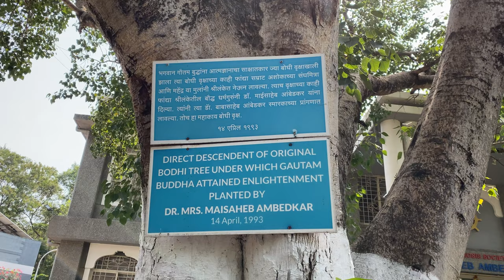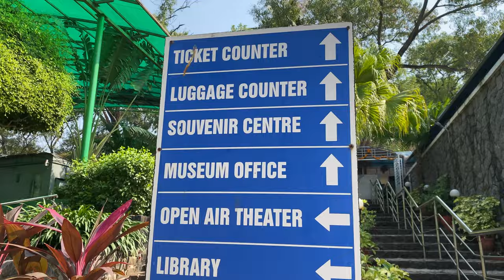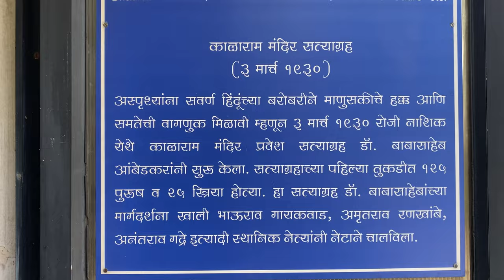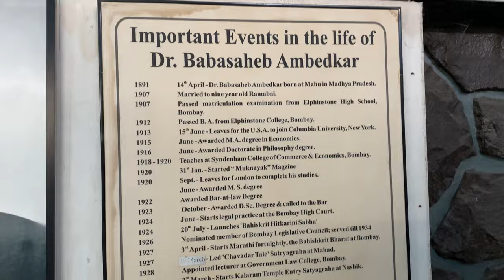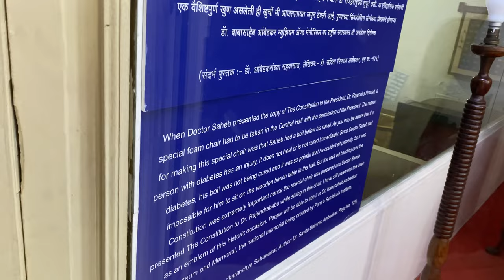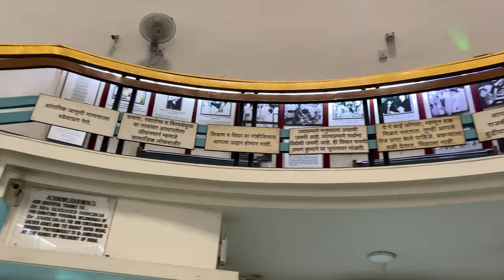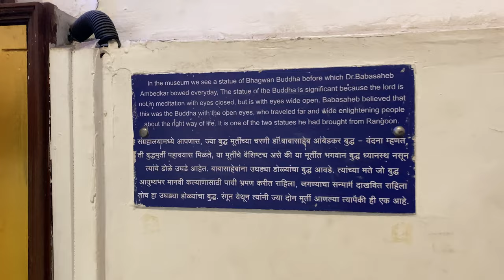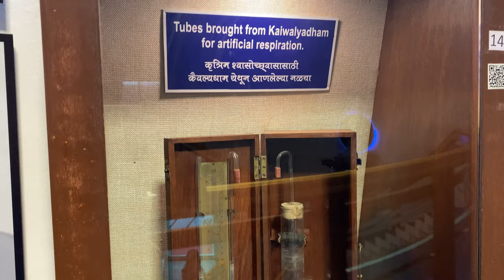Exploring Dr. Babasaheb Ambedkar Museum: A Journey Through History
Embark on an immersive virtual journey as we explore the cultural treasure trove of Pune – the Dr. Babasaheb Museum and Memorial. Join us in this enlightening adventure as we unravel the life and legacy of Dr. B.R. Ambedkar, a pivotal figure in India's history. Step into the virtual realm and witness the grandeur of the Dr. Babasaheb Museum and Memorial, a beacon of knowledge and inspiration. Learn about its historical significance and the profound impact of Dr. Ambedkar's contributions to the socio-economic landscape of India. Marvel at the intricate details as we navigate through the digital corridors. Delve into the virtual exhibits that unfold the incredible journey of Dr. B.R. Ambedkar – from his early days to his instrumental role in drafting the Indian Constitution. Witness rare artifacts and interactive displays that bring his life story to vivid virtual life. Navigate through the diverse virtual galleries that showcase Dr. Ambedkar's philosophy and the socio-political challenges of his time. Engage with interactive elements that offer a dynamic and educational experience, all from the comfort of your screen. From virtual guided tours to hidden gems within the museum, we've got your virtual adventure covered. Experience firsthand the impact of Dr. Ambedkar's teachings through thought-provoking content, making this journey not just visually stunning but intellectually enriching. Join us on this captivating virtual tour of the Dr. Babasaheb Museum and Memorial in Pune. Whether you're a history enthusiast, a cultural explorer, or someone seeking inspiration, our journey through this digital landscape promises an enriching experience that transcends physical boundaries. Uncover the educational initiatives seamlessly integrated into our virtual tour.

With Love
Urvashi Sanchoria